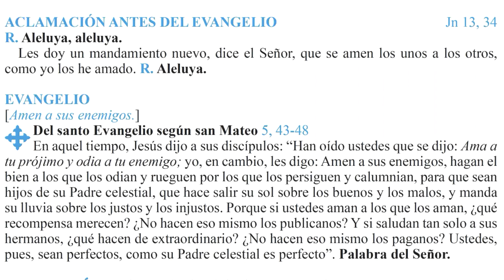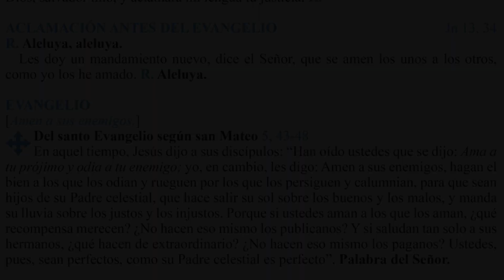Homilía 16 junio 2020. Pbro. Ramón García Reynoso.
Homilía de la Santa Misa celebrada el martes 16 de junio, 2020.